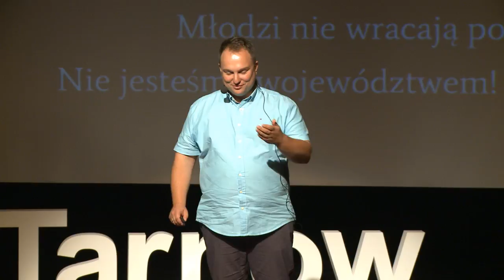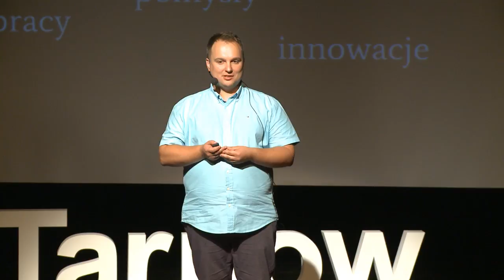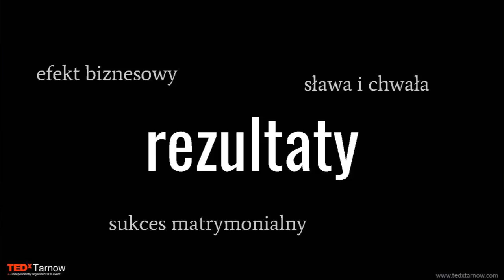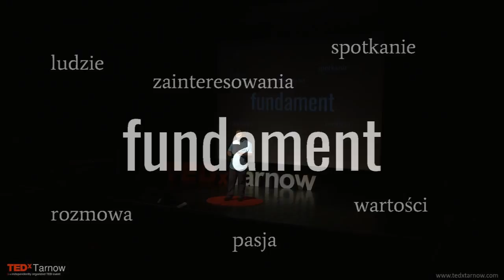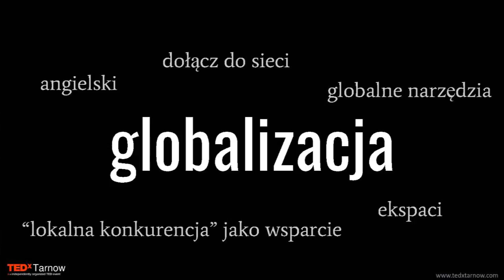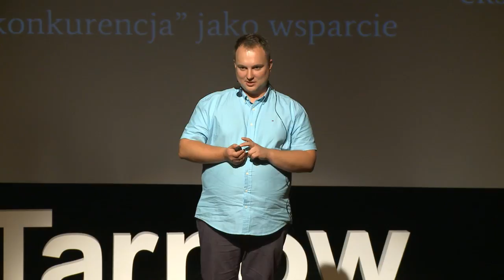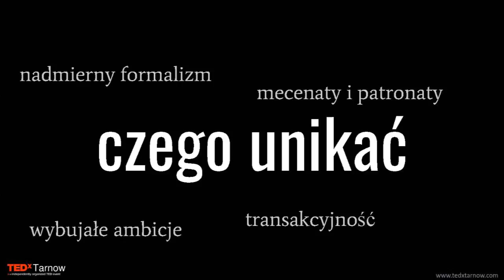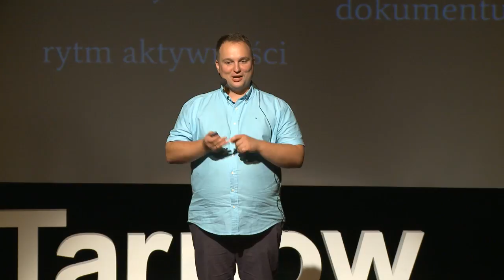Działaj lokalnie, zmieniaj globalnie. | Dawid Ostrowski | TEDxTarnow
Dawid Ostrowski w swoim wystąpieniu opowiada o tym, jak w kontekście obecnie dostępnych technologii, można budować społeczności oparte na wiedzy. Kluczem jest visibility /ang./ widoczność, która pozwala działając lokalnie, zmieniać świat globalnie.  Pasjonat i propagator nowych technologii. Organizator i animator społeczności deweloperskich i startupowych. Absolwent III LO w Tarnowie i AGH w Krakowie. Rozwijał produkty IT zarówno w dużych firmach, jak i małych startupach, w Polsce, USA, Niemczech, Belgii i Holandii. Obecnie z biura w Zurichu kieruje zespołem odpowiedzialnym za globalny program Google Developers Experts - sieć ponad 600 ekspertów technologicznych, dzielących się swoim doświadczeniem z lokalnymi społecznościami na całym świecie.
Tytuł wystąpienia: Działaj lokalnie, zmieniaj globalnie. Od lokalnej społeczności do globalnej widoczności. This talk was given at a TEDx event using the TED conference format but independently organized by a local community.